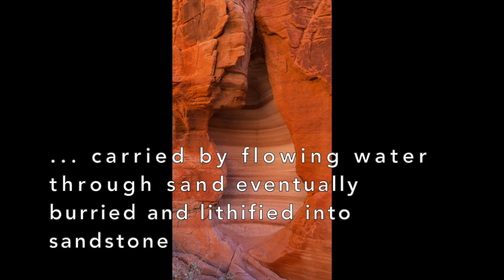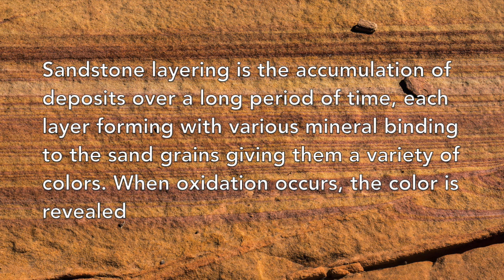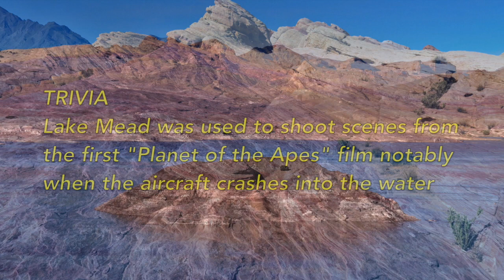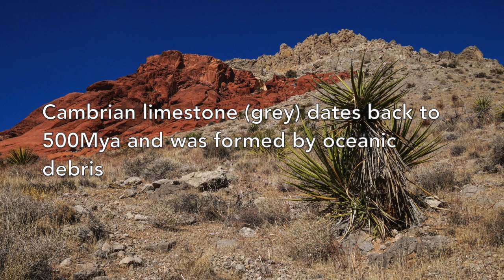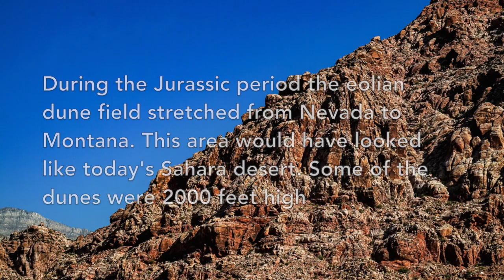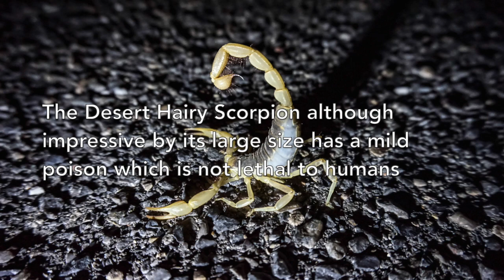NEVADA : Treasures of the Mojave Desert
The beautiful desert landscape around Las Vegas